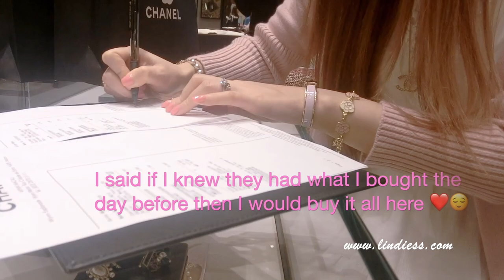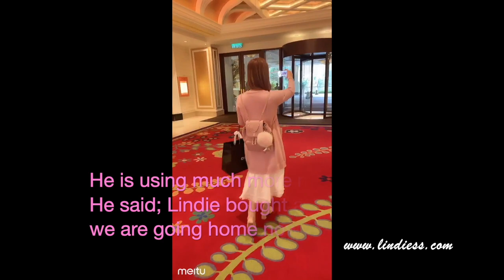CRAZY CHANEL 19S SHOPPING 💖🛍 IN MACAU 🇲🇴 BEST PINK COLLECTION EVER 💖🦄 SHOPPING & REVEAL ❤️ LINDIESS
Hi Girlies 💖🎀🌸

Thank you girlies so so much for all your support and orders through my last New Bag Charms Video ❤️

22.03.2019 VLOG - CHANEL 19S SHOPPING 💖🛍 IN MACAU 🇲🇴 BEST PINK COLLECTION EVER 💖🦄 SHOPPING & REVEAL ❤️ LINDIESS

Hi Girlies 💖🎀🌸
Thank you all so so much for all the sweetest, caring, encouraging & supportive comments on my previous video ❤️❤️❤️❤️❤️ I truly appreciate it and I'm so happy that you like it ❤️

First, I really want to say THANK YOU so much to those of you who already ordered my Camellia Love Bag Chains during the last few weeks 🌸🌸🌸 I'm so happy to see that you love them 🥰 Most of you bought White & Baby Pink (my favorite too) and some of you bought all colors ❤️😌 I'm so happy and touched to see that you are loving every single creation I make ❤️ Thank you girlies so much for your continuous love and support all the way ❤️😭 This is only because of love ❤️ I feel so happy, touched and blessed to be able to create things that I love, makes me happy, you love and makes you happy as well ❤️❤️❤️❤️❤️

YAY!! 💖 Here comes my Chanel 19S Shopping in Macau ❤️🇲🇴 This is really the prettiest and very best collection ever!! 💖🦄 All the pink gives me butterflies 💖🎀🌸 I'm so happy that I bought some pieces from this collection and also something for you ❤️🥰😇 I was so happy to be able to bring you guys to go shopping with me 🛍🛍🛍 As you know it's not easy to film in Chanel 😝🤭 I hope that you'll enjoy watching and I will have a lot of pink Chanel unboxings coming soon 🤩💖 Thank you all so so much for always being so loving, caring, supportive and encouraging all the way ❤️ I love you all so much ❤️ Stay beautiful, happy and blessed ❤️

Hope that you’ll enjoy watching it!

Lindie ❤️

MUSIC 🎶
Dream by Legend From Heaven

WHAT I'M WEARING IN THIS VIDEO:

Chanel 19C Pink Earrings
Chanel CC Logo Pearl Necklace - Item No. AB0659Y01897Z2048
Chanel CC Logo Pearl Bracelet
Hermes Clic Clac Bracelet in Sugar Pink
Cartier Love Wedding Band Ring in Pink Gold
Shining House Diamond Wedding Band Ring
Shining House Pink Heart Diamond Ring
Shining House Halo Diamond Ring

FILMING EQUIPMENT:

SIT DOWN VIDEOS - CANON EOS 6D MARK II

VLOGS - CASIO TR80

My Furry Family's Instagram: @Spitzlove88